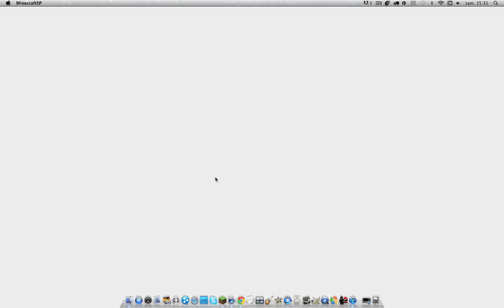MAJ- Minecraft 1.4(.3) (part2) [FR]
Salut à tous c'est anonymatt et je vous présente la 2eme partie de la mise à jour de minecraft 1.4 plus précisément  la 1.4.3.